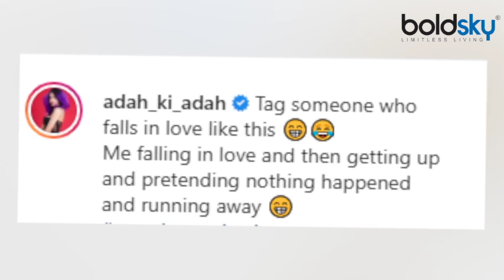Adah Sharma दौड़ते-दौड़ते अचानक गिर पड़ीं, Video हुआ Viral | Boldsky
Bollywood actress Adah Sharma remains very active on social media along with films. A video of Adah Sharma is becoming very viral on social media. In the video, the actress suddenly falls while running.

बॉलीवुड एक्ट्रेस अदा शर्मा (Adah Sharma) फिल्मों के साथ-साथ सोशल मीडिया पर खासी एक्टिव रहती हैं | अदा शर्मा का एक वीडियो सोशल मीडिया पर खूब वायरल हो रहा है. वीडियो में एक्ट्रेस रनिंग करते-करते अचानक गिर जाती हैं |